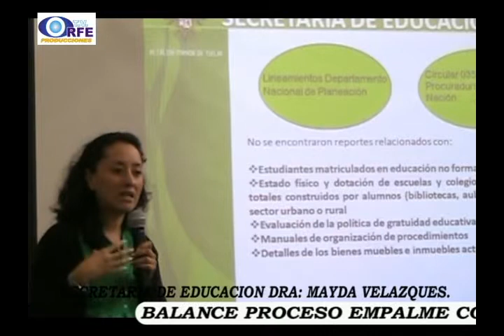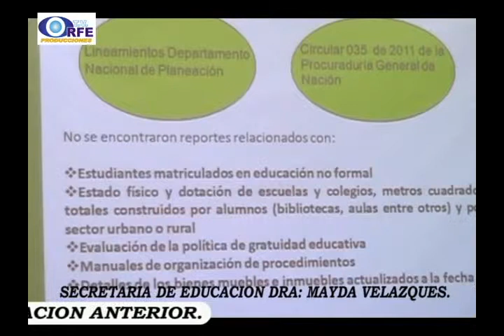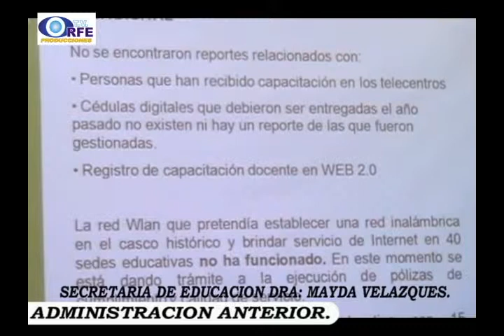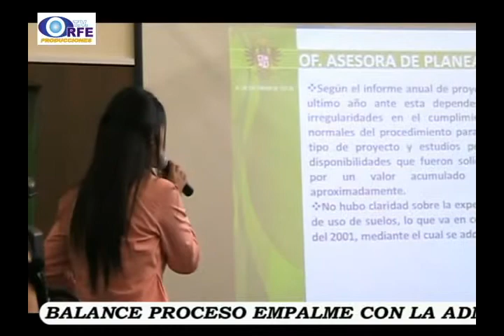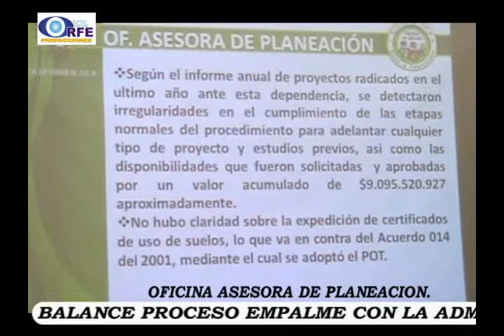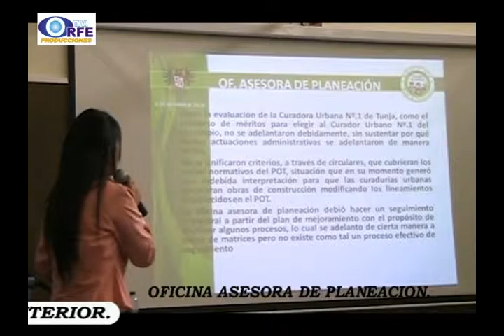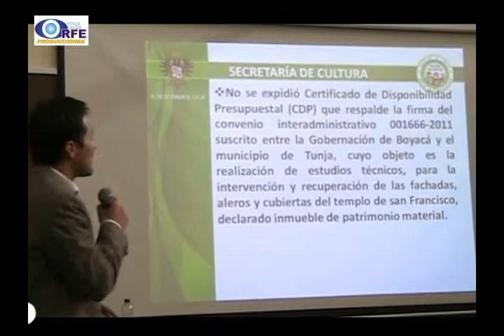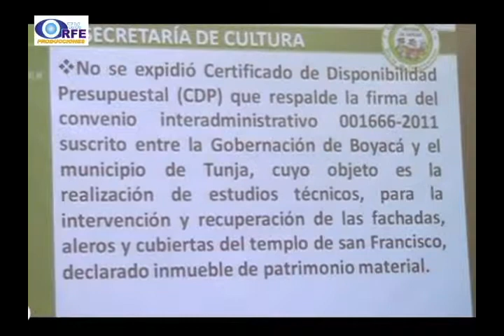07 - BALANCE PROCESO EMPALME.wmv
DRA: MAYDA VELAZQUES, SECRETARIA DE EDUCACION,
SECRETARIA DE PLANEACION, Y EL
DR: JOHN PEREZ, SECRETARIO DE CULTURA Y TURISMO DE TUNJA
PRESENTAN BALANCE PROCESO EMPALME DE LA ADMINISTRACION ANTERIOR.
Nota realizada por ORFETV emitida en el Magacin "MUY BUENAS TARDES" de RADIOTVCOLOMBIA.COM